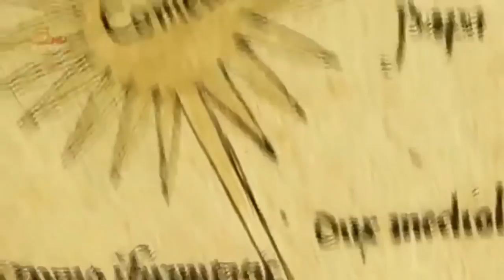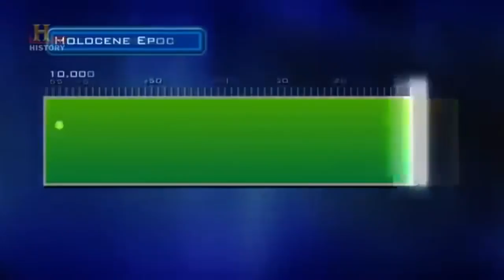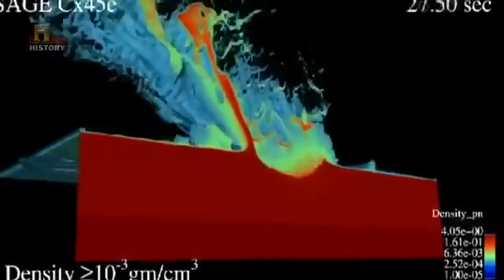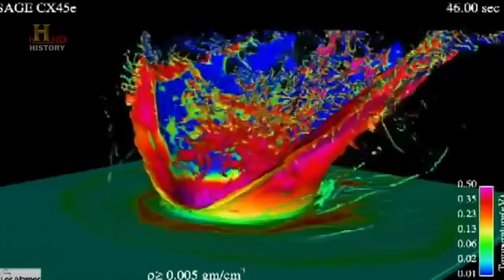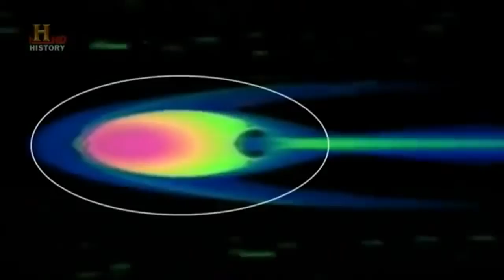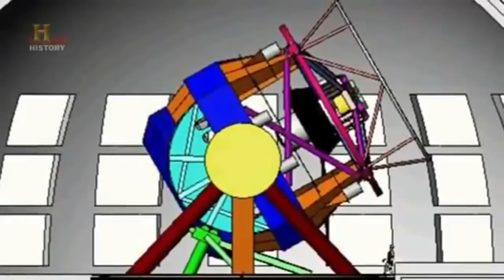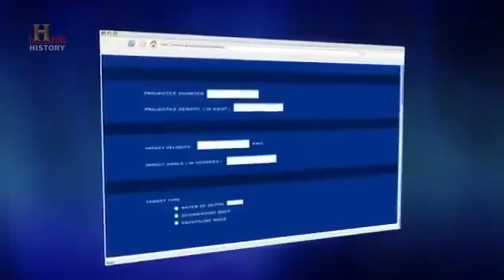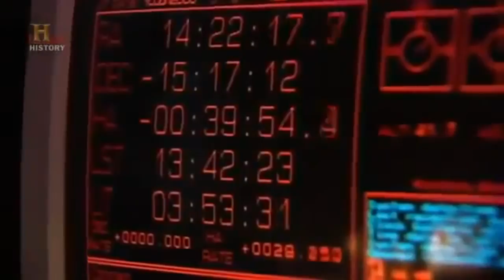Discovery Channel Documentaries 2016 | What Would Happen If A Large Object Hit The Earth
Astronomers are completely confident that the 150-foot-wide asteroid 2012 DA14 is not going to hit us, passing "only" at 17,200 miles from Earth—the closest encounter with an asteroid ever predicted. It's a close call, but we will be safe. But then again, a meteorite just exploded in Russia. So what would really happen if their calculations are wrong?